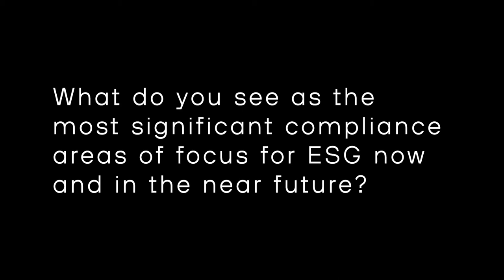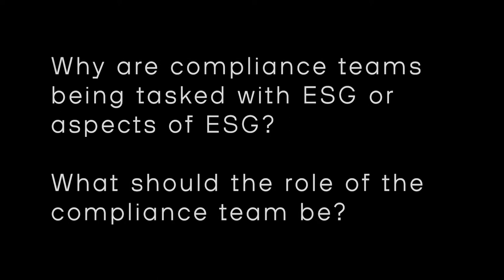Supporting ESG Strategy through Ethics & Compliance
MoFo's Stacey Sprenkel discusses how ethics and compliance skillsets can support ESG strategy in multinational corporations.